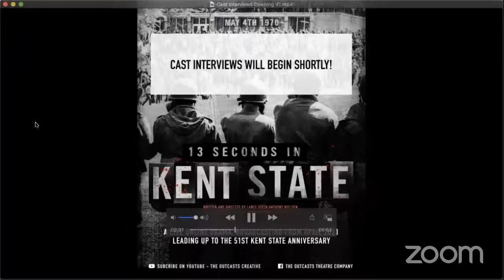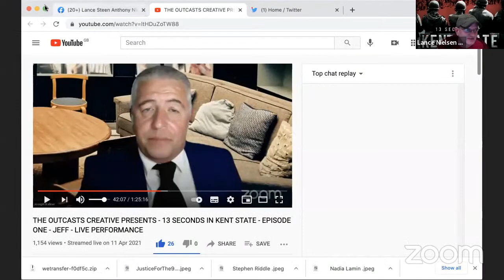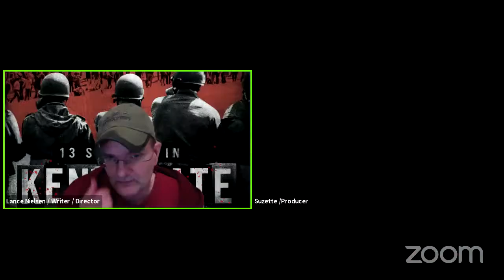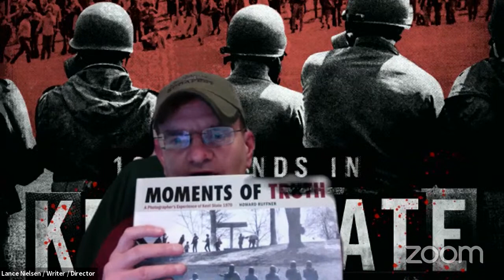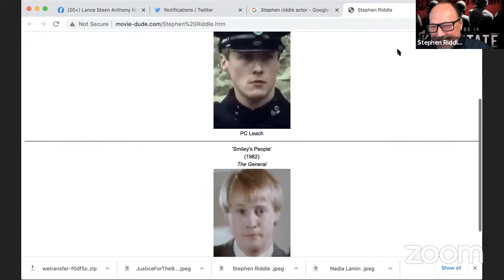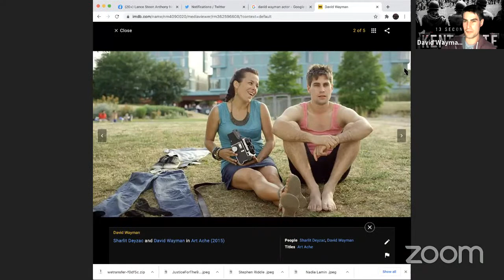13 SECONDS - CAST INTERVIEW 4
We continue to interview our cast from the production 13 Seconds in Kent State. Producer Suzette Pluck and Writer/Director Lance Steen Anthony Nielsen interview Nadia Lamin (Allison Krause) Stephen Riddle (Arthur Krause) Debra Leigh-Taylor (Doris Krause) - who talk about playing these iconic roles and how they prepared for the performance